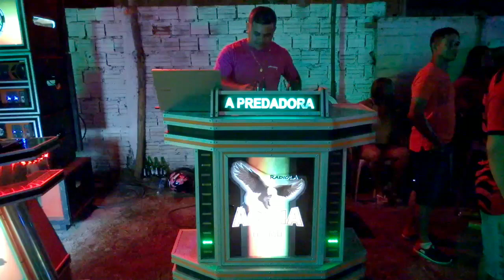RADIOLACO ÁGUIA FM A PREDADORA \\ COMANDO PAULO ROBERTO